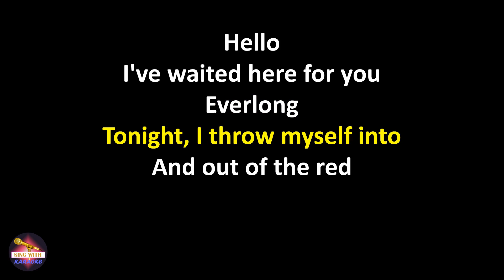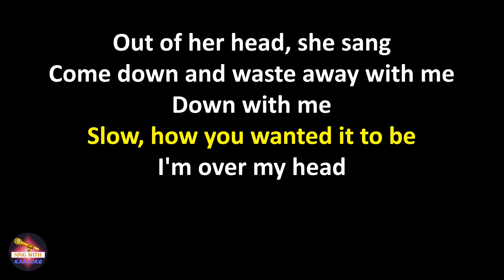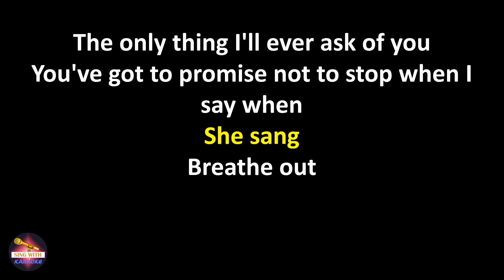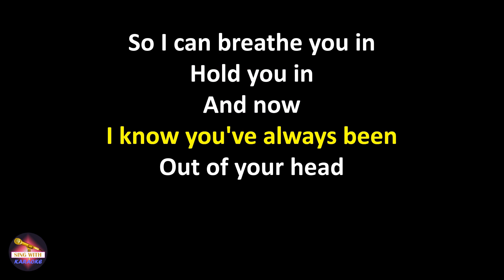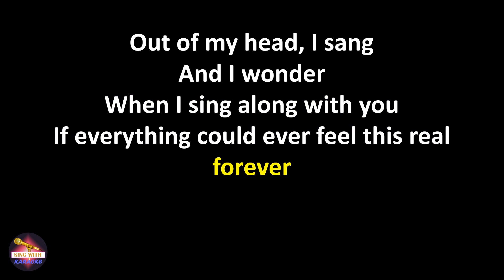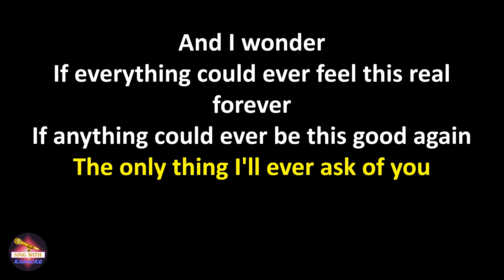Foo Fighters - Everlong (Lyrics version)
Lyrics:
Hello
I've waited here for you
Everlong

Tonight, I throw myself into
And out of the red
Out of her head, she sang

Come down and waste away with me
Down with me
Slow, how you wanted it to be
I'm over my head

When I sing along with you

If everything could ever be this real forever
If anything could ever be this good again
The only thing I'll ever ask of you
You've got to promise not to stop when I say when
She sang

Breathe out
So I can breathe you in
Hold you in
And now
I know you've always been
Out of your head
Out of my head, I sang

If everything could ever feel this real forever
She sang